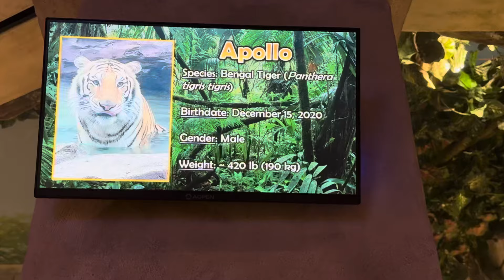Big Tiger at the Zoo